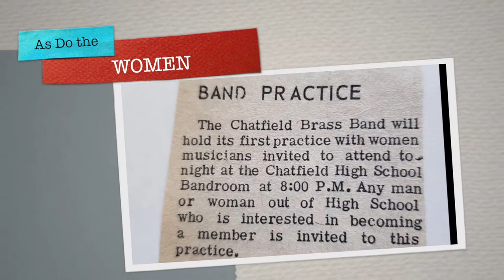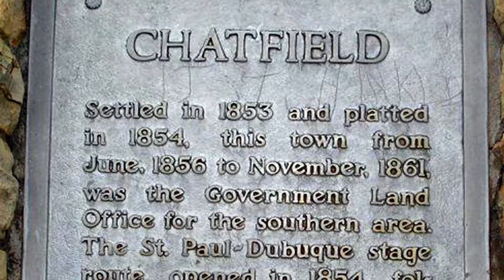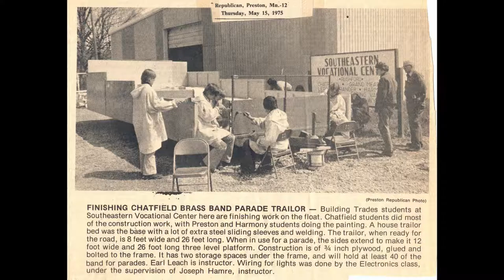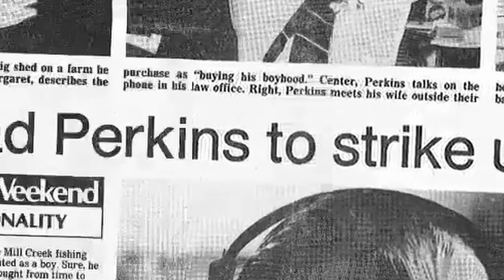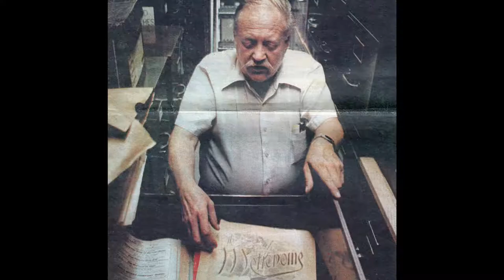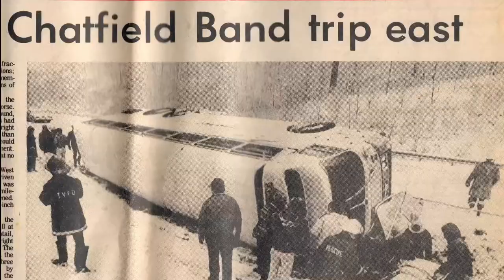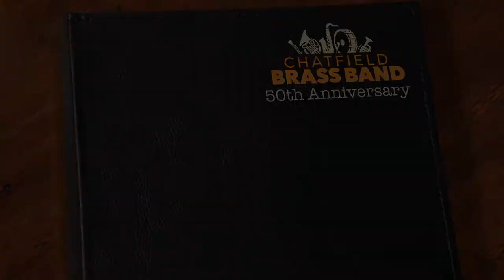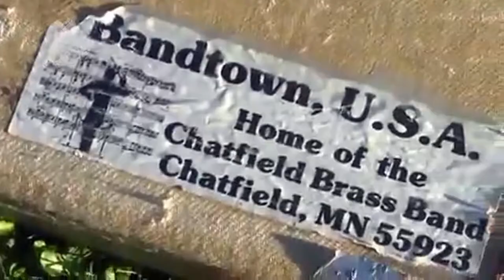Chatfield Brass Band